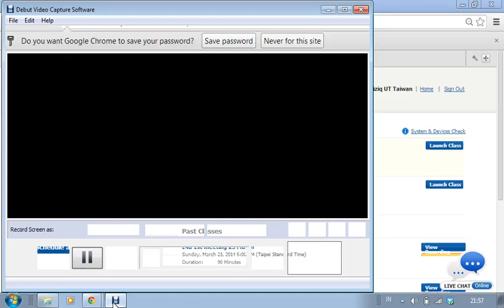2014.1 - Reading 3 - UTT - Meeting 4 5 - 30-03-2014 (2)